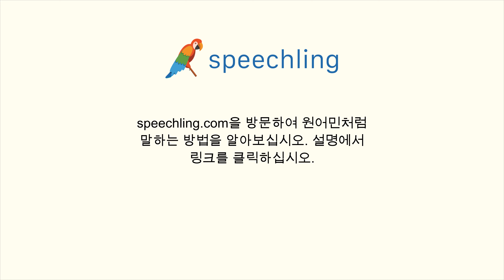스페인어로 "사이트" 말하는 법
남자 목소리 :
Sitio

여성 목소리 :
Sitio

남성 음성 번역 :
사이트

여성 음성 번역 :
사이트